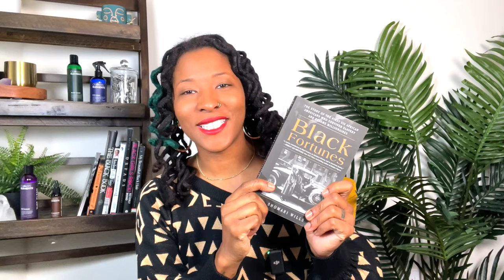The Loc Community Is Changing... Are You Part of the Problem or the Solution? - Ep. 105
In this episode we explore the ways in which the industry is changing and how these changes impact the culture and community of people with locs.